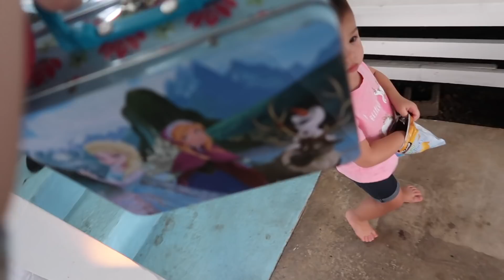BABY TRAPPED IN 1 THOUSAND BALLS!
↓↓↓↓↓↓    PULL ME DOWN  ↓↓↓↓↓↓↓

PLEASE SUNSCRIBE ♡

MY FAVORITE VLOGGER:
NATASHE:

+VLOGS made in Hawaii🌺

SOCIAL MEDIA↓↓↓↓

SN♡P CH♡T: SUNKISSEDSKINS

ASKMAMA for a chance to be featured in our Vlogs

MAIL BOX: WRITE US (:
SUNKISSEDMAMA